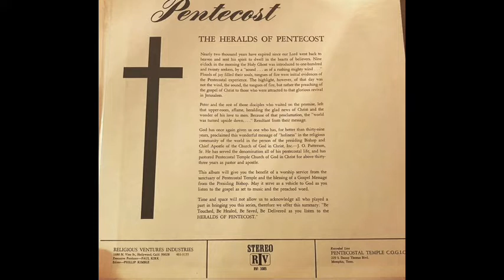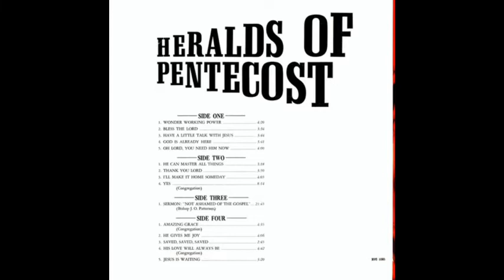“Yes” (1975) “Bishop J. O. Patterson & The Congregation Of Pentecostal Temple COGIC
Track 9 from the album “Haralds Of Pentecost “by the Pentecostal Temple COGIC choir of Memphis, Tennessee